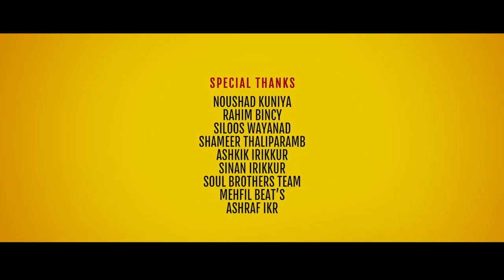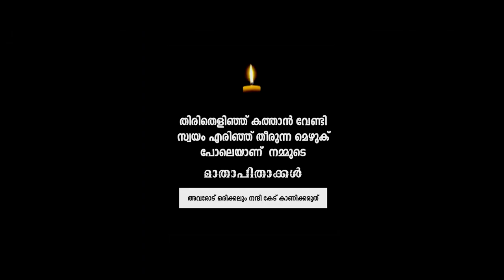ഉമ്മി my ജന്ന | MAPPILA ALBUM SONG |HASEEM IRIKKUR |SHENZA ASHKAR | SHANU CAMPUS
PRODUCER    : SHANI CAMPUS

SINGER'S       : HASEEM IRIKKUR
                          SHENZA ASHKAR

LYRICS           : HASEEM IRIKKUR

DOP                : FAIJAS ULIYIL

EDITING         :  ASHKAR PERINGERI

ORCHESTRA : IQBAL KANNUR

MIXING          : FIROUZ KSD

UMMIMYJANNAH mappilasong haseemirikkur shenzaashkar umma ummasong song Mallugram mallutravels Malayalamalbum Malayalamsong Starmagic Binuadimali Shiyazkareem Anu Hood Hurumi Muhabhatth Kismatt Pranayam Virahasong Feelmusic Feelsong Annkandakinav Olemonj Ool Kalbpidach Doctorlove Drlove Kuliraniyum Olodmuhabath Patt Mappilapatt Nonstop Abidkannur Adhilatthu Rizafaisal hyzlin takxi logicmedia amvideos marichennukettaal oolakkudil entemounam kasargodalbum shanaksd newsong bestmappilasong malar lyricsvideo ente enteayisha aliziyan olum njanum saleem avalaro uppala ali album love feelingsong feeling vlog prank pirishakood haira red suruma asmakottakal ummee hezlin taalboys azimol amchsolo hoorulleen muhabathanavalod surumakalezhuthiya onodanonodanenikantemihabatth hurumi starmagic₹media